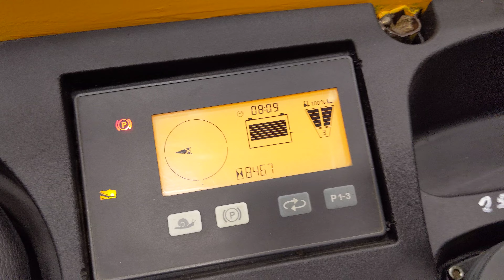43023 - JUNGHEINRICH ESC 316